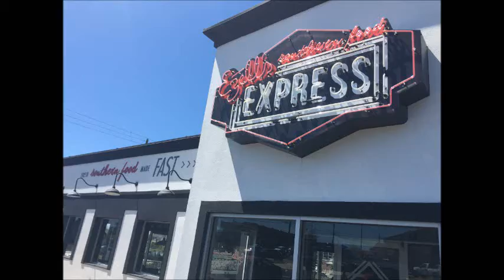Trying Ezell's Southern Food Express in Tuscaloosa for lunch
The spread of food was massive, as B101.7's Greg Thomas and Meg Sumemrs eat lunch at Ezell's Southern Food Express on 15th Street in Tuscaloosa!